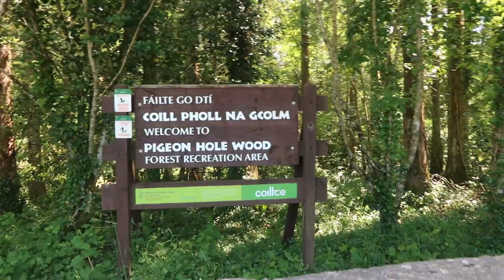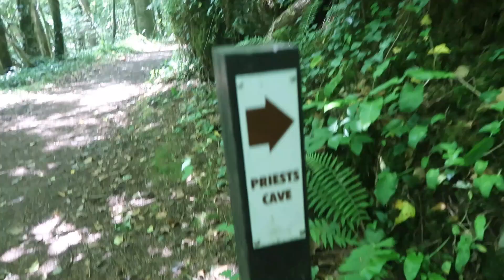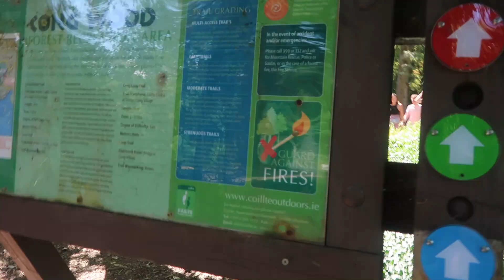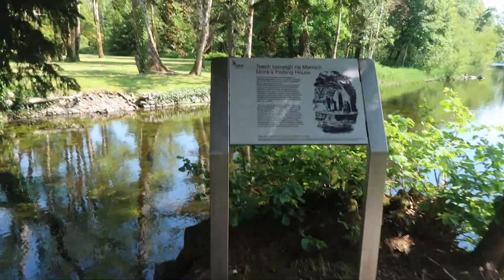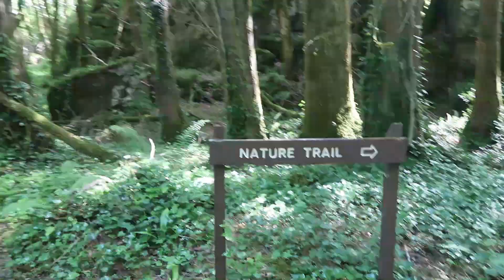Pigeons Hole Cave (Cregdotia, Co. Galway)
Hey Guys,

Bojan and I set out to find Dogs cave and instead found this gem of a spot.

Love,
Boj an Lauren

GYMGARMZ CODE:
Lawson10

BOJANLAUREN

-- LAUREN --